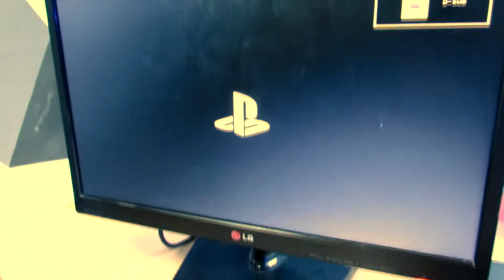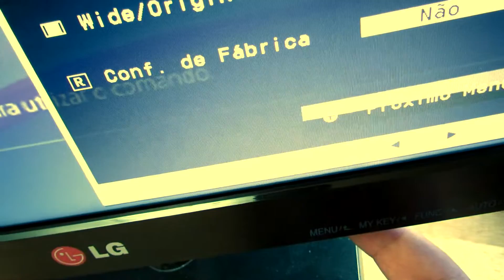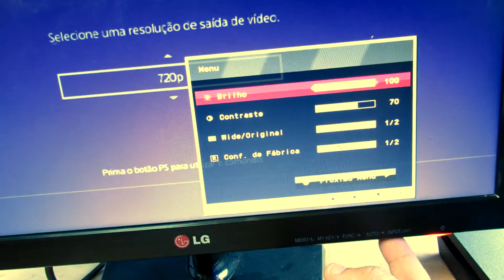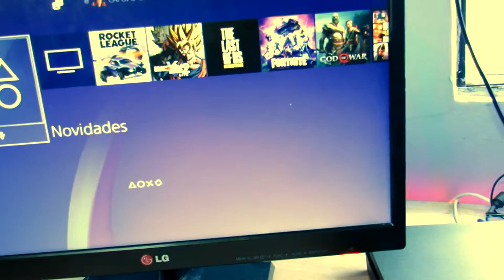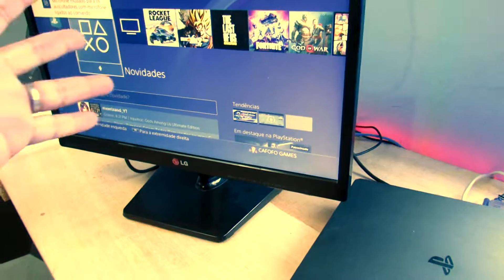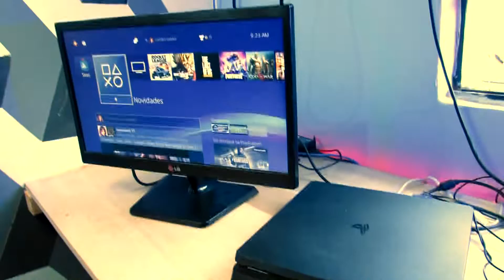Conecte o PS4 a QUALQUER monitor (VGA)! 100% FUNCIONANDO 2024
Como Conectar um PLAYSTATION 4 a um Monitor de Computador

Se você quer jogar seus jogos de videogame, mas não tem uma TV, é possível usar um monitor de computador para substituí-la. Os monitores são, em geral, mais baratos que as TVs. Além disso, muitas pessoas têm algum monitor antigo esquecido em algum lugar que pode ser muito útil para rodar jogos antigos. Você pode ter que fazer um trabalho extra e precisar de alguns conversores, mas é possível conectar praticamente todos os consoles a um monitor de computador.
Videogames como PS4, Xbox One, PS3, Xbox 360 e Wii U já suportam o HDMI. A única exceção é a primeira versão do Xbox 360. Esses consoles também suportam conexões por cabo de vídeo componente, mas poucos monitores têm essa entrada.
Conecte uma ponta do cabo HDMI ao console e a outra ao monitor. Se você for utilizar o HDMI, a conexão é a mais simples possível, basta ligar uma ponta dele em cada dispositivo. Ao fazer isso, pule para a próxima seção para aprender a fazer o áudio funcionar.
Pule para a próxima seção após conectar para seu áudio funcionar.

Conecte o cabo de vídeo do console no conversor. No caso de videogames mais antigos, será necessário um conversor. Para fazer a ligação, ligue os cabos conforme as cores dos conectores. Tenha cuidado para não ligar os cabos de uma conexão na entrada de outra.
Muitos conversores têm a funcionalidade de alternar entre duas entradas, que podem ser as de um computador e de um videogame, por exemplo. Se o conversor suportar isso, é interessante ligar também a saída de vídeo do computador nele, para que você possa usar essa funcionalidade.
Conecte o conversor ao monitor. Use um cabo HDMI, DVI ou VGA (dependendo do modelo) para conectar a saída de vídeo do conversor na entrada do monitor. Desligue o monitor antes de conectá-lo a partir da entrada a VGA.